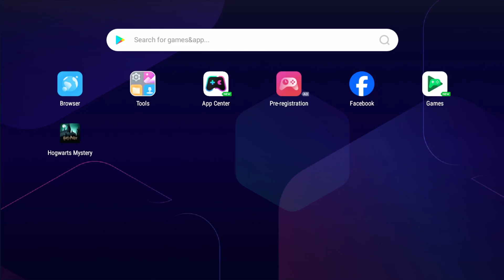Beyond Hogwarts Volume 2 Chapter 11 - Where In The World Are You Now? | Hogwarts Mystery